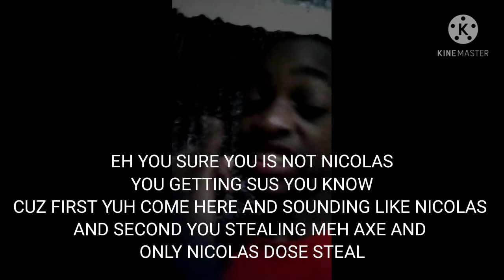MICHAEL JACKSON!!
want Michael Jackson to come
alive